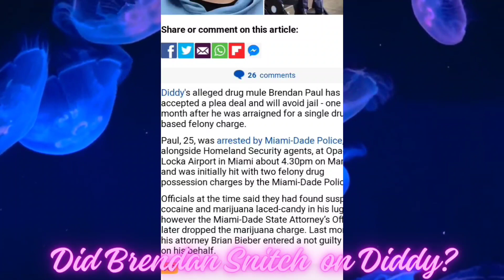Brendan Paul ACCEPTED a PLEA DEAL. Diddy's Done fypシ゚viral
Diddy's alleged drug mule Brendan Paul has accepted a plea deal and will avoid jail - one month after he was arraigned for a single drugs-based felony charge.

Paul, 25, was arrested by Miami-Dade Police, alongside Homeland Security agents, at Opa-Locka Airport in Miami about 4.30pm on March 25, and was initially hit with two felony drug possession charges by the Miami-Dade Police.

Officials at the time said they had found suspected cocaine and marijuana laced-candy in his luggage however the Miami-Dade State Attorney’s Office later dropped the marijuana charge. Last month his attorney Brian Bieber entered a not guilty plea on his behalf.

Source: Daily Mail

This is mostly Allegations and Speculations.